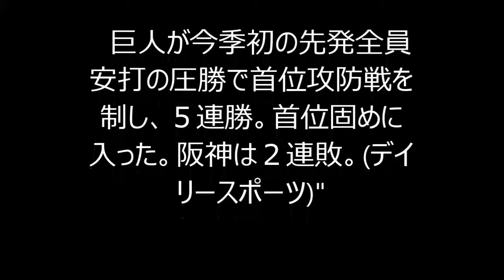プロ野球・巨人、今季初の先発全員安打で５連勝 大量１１点に原監督「我が軍は得点に飢えている」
"「巨人１１－２阪神」（１１日、東京ド）

　巨人が今季初の先発全員安打の圧勝で首位攻防戦を制し、５連勝。首位固めに入った。阪神は２連敗。(デイリースポーツ)"